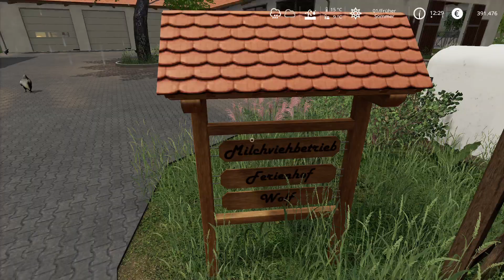Ls 19 Ellerbach Seasons #32 Hofrundgang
Ein Hofrundgang